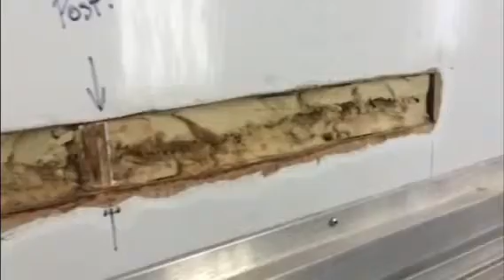How to Repair Fiber Glass - Panel FRP Panel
How to fix fiberglass cracks on panel